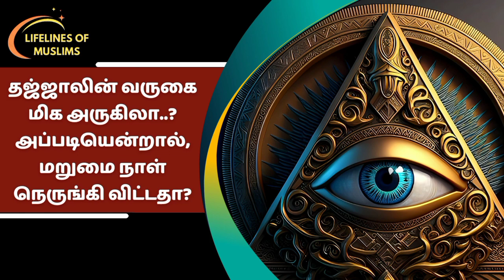தஜ்ஜாலின் வருகை மிக அருகிலா? அப்படியென்றால் மறுமை நெருங்கி விட்டதா..? | Abdul Basith Bukhari Bayan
Welcome to Lifelines Of Muslims – Nourishing Souls with Wisdom ❤️

💫 Delve into the enriching world of Islam through profound discussions, heartwarming recitations, and insightful lectures. 📖 Join us on a quest for spiritual enlightenment, knowledge, and a stronger connection with the divine.

🤲 Immerse yourself in the teachings of the Quran and Sunnah, as we aspire to catalyze positive transformations in our lives and communities. 🌍 Let's construct bridges of empathy, unity, and kindness.

🔍 Explore a diverse range of topics, including Islamic philosophy, historical insights, contemporary issues, and practical advice for everyday living.

May our collective journey draw us nearer to Allah and contribute to a more harmonious world. 🤝

Tamil bayans
Tamil bayan
Tamil bayan abdul basith
Tamil bayan net
Tamil bayan shorts
Tamil bayan mujahid ibnu razeen
Tamil bayan adil hassan
Bayan tamil
Bayan tamil abdul basith
Bayan tv tamil
Mubarak madani tamil bayan
Muslim speech tamil
Tamil motivational bayans
Tamil dawah media
Tamil bayan mp3
Tamil bayan video
Tamil bayan topics